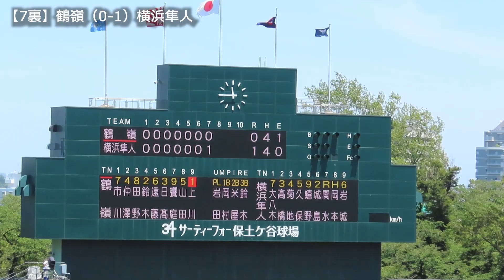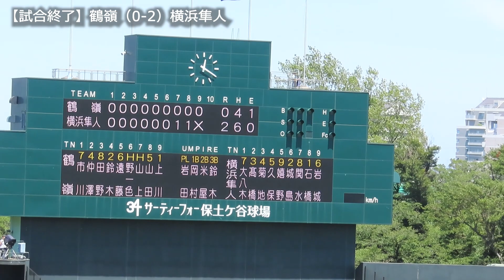【23夏】鶴嶺 vs 横浜隼人：ダイジェスト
2023年7月16日（日）保土ヶ谷
選手権神奈川大会
横浜隼人（2-0）鶴嶺

❚ 鶴嶺
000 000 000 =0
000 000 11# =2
❚ 横浜隼人

‹鶴嶺›
1 上川洋瑛
2 鈴木勘太
3 野一色春貴
4 仲澤祐太
5 山田真成人
6 遠藤寛
7 市川瞬平
8 田野歓太朗
9 饗庭蒼太
10 佐久間澪地
11 日高悠太
12 山上航躍
13 原田悠汰
14 マクドネルジェイムズ
15 猪田大貴
16 若山智貴
17 熊澤太陽
18 渡部出
19 田畑陽人
20 内田陽海

‹横浜隼人›
1 石橋飛和
2 城島悠伸
3 高橋駿介
4 菊池唯仁
5 久保風仁
6 金子蓮哉
7 大八木奨真
8 林日向
9 嬉野俊介
10 山口喜貴
11 難波晴輝
12 山野井寛大
13 真崎尚也
15 加藤駿
16 岩城匠海
17 関水輝
18 沼井伶穏
19 岡本篤武
20 新井陽晴